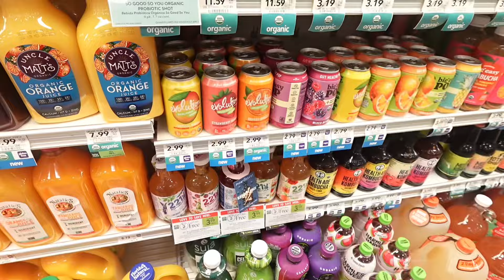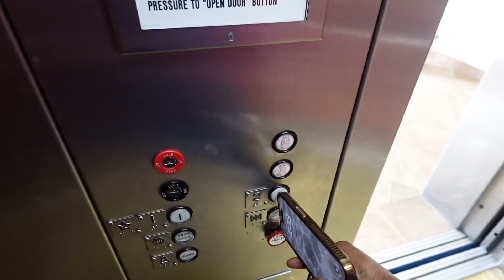Days in my life as a Dental Assisting Student| studying + dental appt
*I DO NOT OWN COPYWRITE TO ANY OF THESE SONGS*

Updated Business Page: @jlisted.beauty
Spam: jeannsdiaryy

Shop my brand💕 @ jlisted.beauty

Recording device: Sony zv1-f